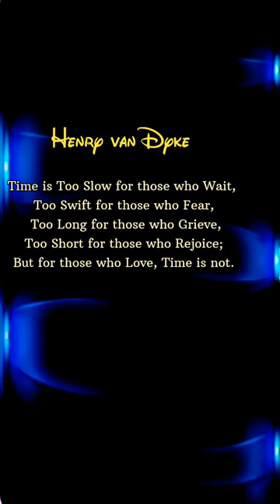"Time Is"by Henry van Dyke#shorts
Time Is
by Henry van Dyke
Henry van Dyke